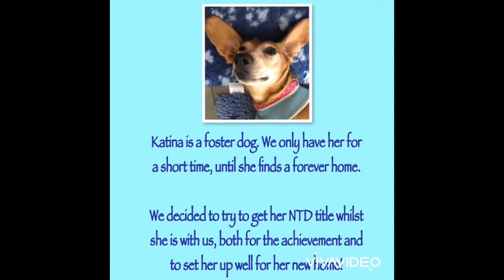DMWYD Foster Katina Novice Trick Dog Submission NTD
Katina is a foster dog who has been staying with us for a few weeks for Paws 4 Homes Foundation.

We have been working on her NTD to give her a great rounded start as well as for the achievement for her.

Katina needs 15 points to pass her NTD! Because of her short stay here, we have a combination of novice, intermediate and advanced tricks to make up her NTD qualification.

Katina is about to start her new life in her forever home, with a slightly adapted name “Katie”!

***EDIT: Katina Passed!!!***